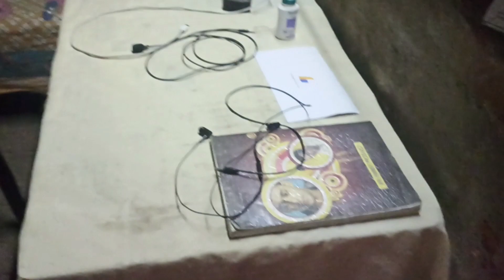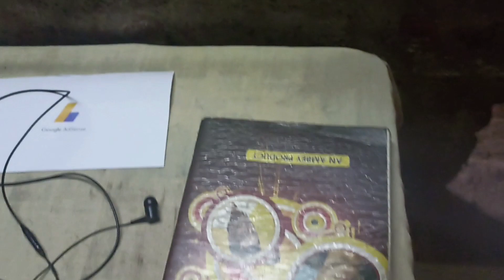EK GARIB YOUTUBER KA GHAR ।। HOME TOOR SETUP TOOR ।। 1 LAC KA SETUP TOOR😯😮🥺🤔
ek garib ka setup TOOR
ek garib kaise ban sakta hai youtuber
ek garib bana youtuber
best poor setup TOOR
1 lac ka gaming setup
Village ka youtuber
village ka ladka ka YouTube setup
Village ka youtuber ka gaming setup